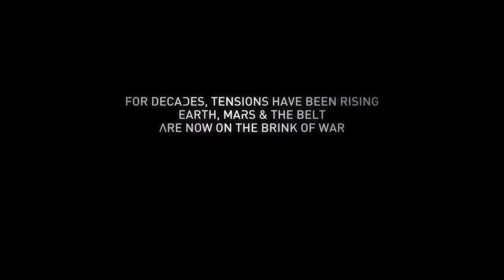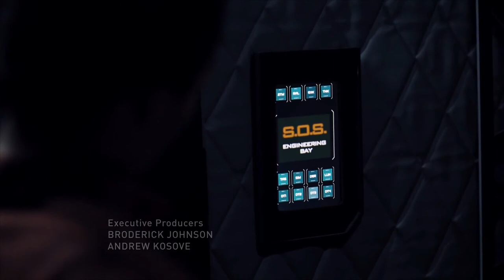The Expanse - Where It all Started | First Scene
The very first scene of the TV show and where this quite incredible & very unique sci-fi show started.

From Season 1 Episode 1 "Dulcinea"

Retrieved from Amazon Prime U.K. 17 Aug 2020.

However, I will be uploading a mixture of content, from new original work, new show clips as well as previous uploads from my last channel. I hope it is of interest to you all.

For material from The Expanse in addition to this YouTube channel, please visit my Vimeo channel for content which due to copyright restrictions, didn't make it to this YouTube channel. All Season 4 content particularly suffered from this and I am now unable to upload Season 4 material. So all Season 4 clips have now moved to my Vimeo Channel.

Current Vimeo content as of 13th Feb 2021

The Expanse - Season 4 Opening Scene: Ring Gate Blockade

The Expanse - Ashford & The Tynan: Purging Piracy in The Sol System

The Expanse - UNN Tripoli Rendezvous with The OPAS Behemoth

The Expanse - Mars and the Issue of Generational Building

The Expanse Season 4: "Send In Your Marines General"

The Expanse - The Roci Pulls the Barb to Orbital Safety

The Expanse - 1st Night on Ilus, Finding the Bar & 'Company'

The Expanse - "..My Friend Had a Boyfriend With An Imaginary Friend.."

The Expanse - Murtry Dishes Out His Own Form of Justice

The Expanse - Protomolecule Alters The Laws of Physics at Ilus

The Expanse - Death of Miller & Protomolecule Intelligence on Ilus

The Expanse - "Hahaa! Big Surprise for Landing Eh?!"

The Expanse - 2 Of The Very Best & Emotional Scenes